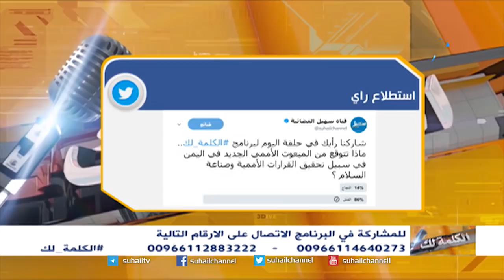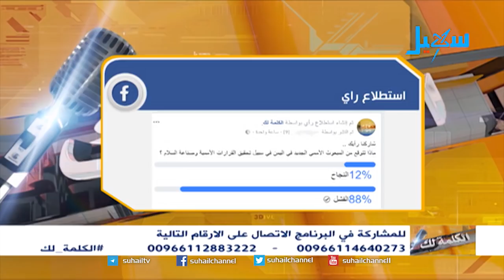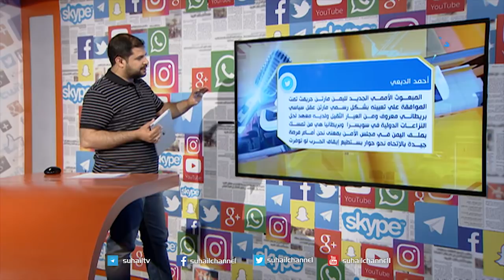الكلمة لك| هل تتوقع نجاح أم فشل المبعوث الأممي الجديد إلى اليمن